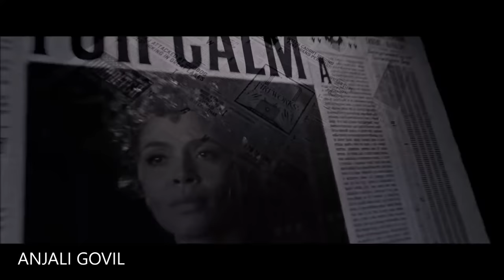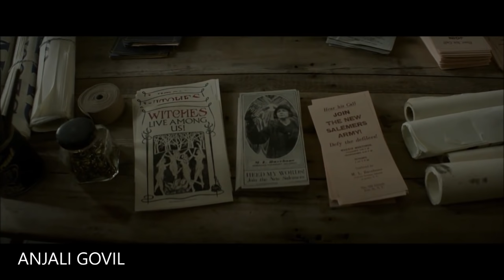Fantastic Beasts and Where to Find them | Full Movie | Explained in Hindi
Fantastic Beasts and where to find them explained in hindi, full movie summery, how it is related to Harry Potter?